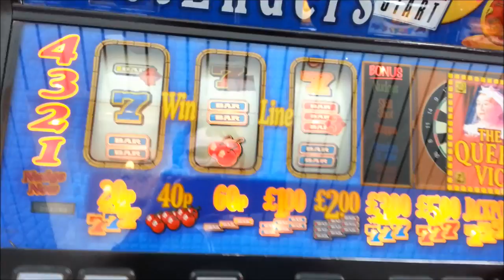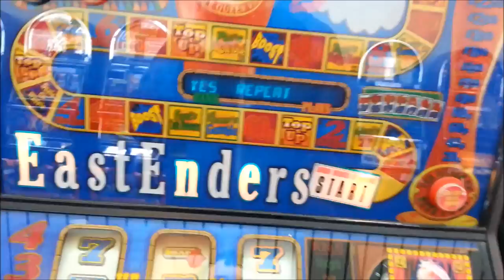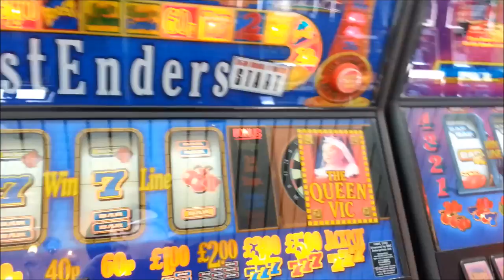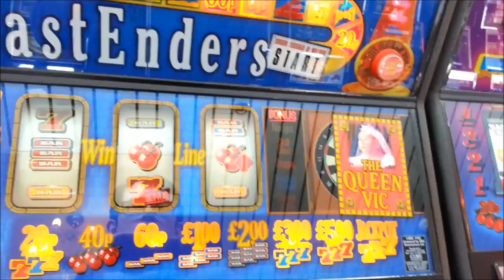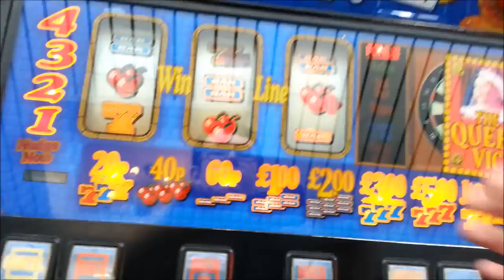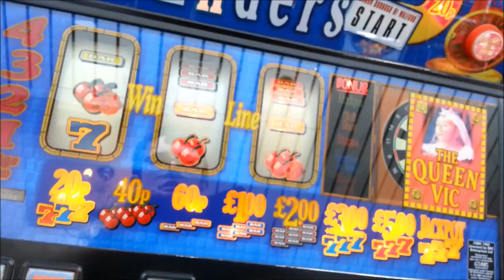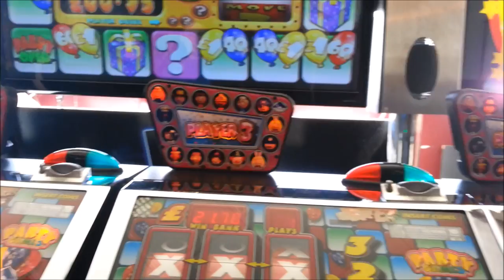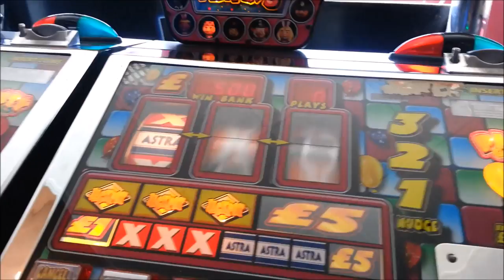Eastenders Queen Vic FLASH RUN! Party Games BIG BOARD! (Fruit Machines)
SHOUTOUT TO RETRO ARCADE MACHINE

Arcade videos are back!